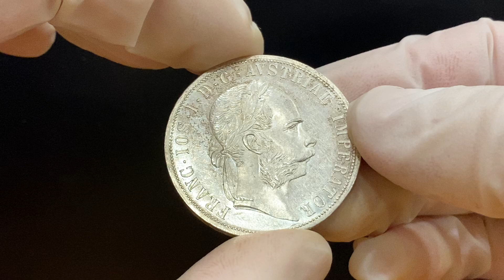Lot 1253 Austria 2 Florin 1891